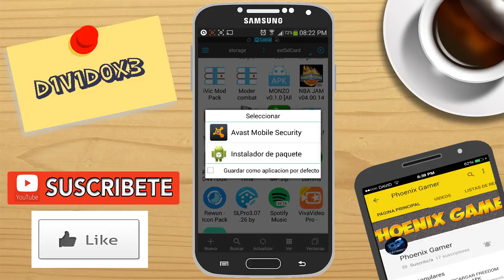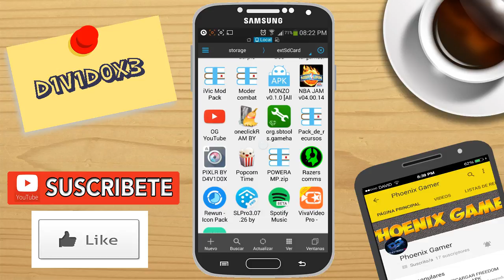DESCARGAR GAME HACKER 3.1 APK FULL [MEGA] SEPTIEMBRE 2015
ABRIR :)

TITANIUM ft.SIA

SALUDOS A :JUAN JOSE BARRAGAN